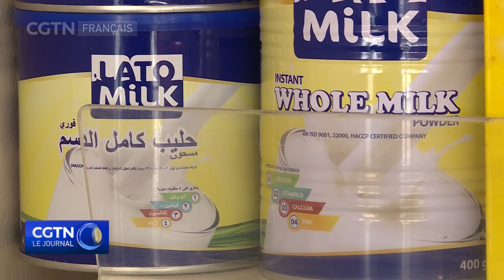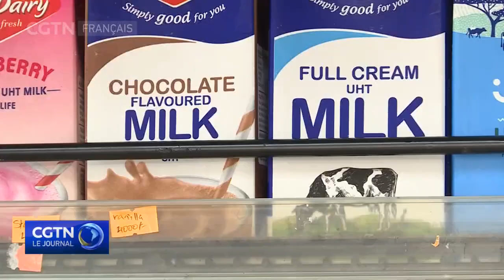L'Ouganda cible l'Afrique du Nord pour élargir le marché international de ses produits laitiers